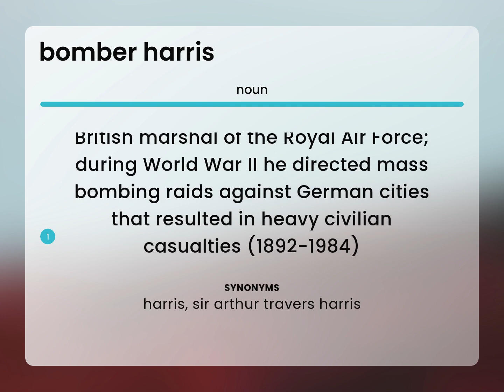Bomber harris | meaning of BOMBER HARRIS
What is BOMBER HARRIS?

Susan Miller (2023, May 4.) What is Bomber harris definition?